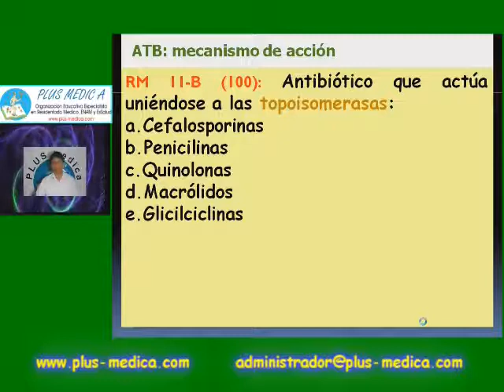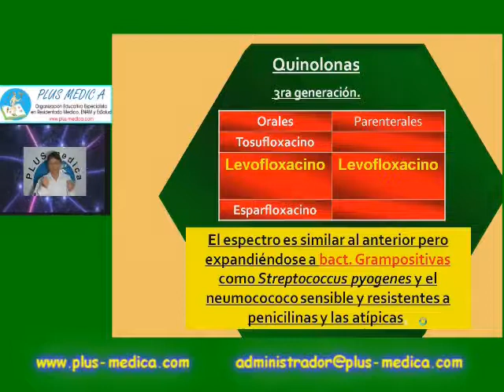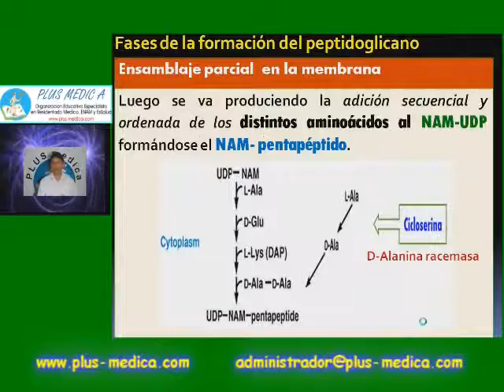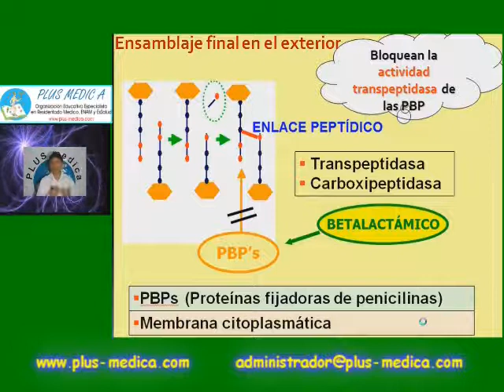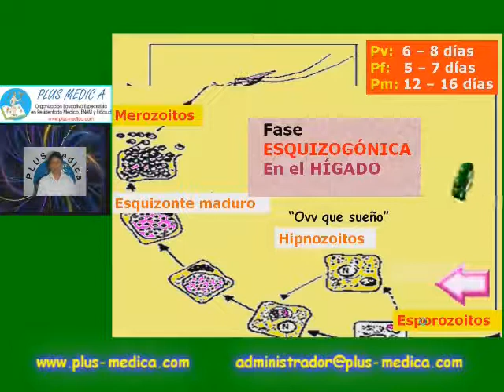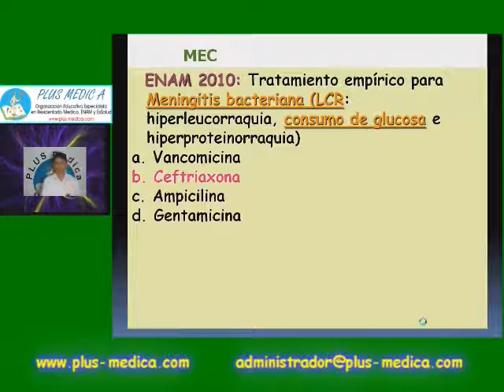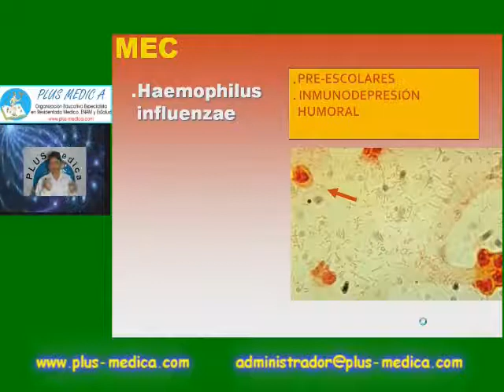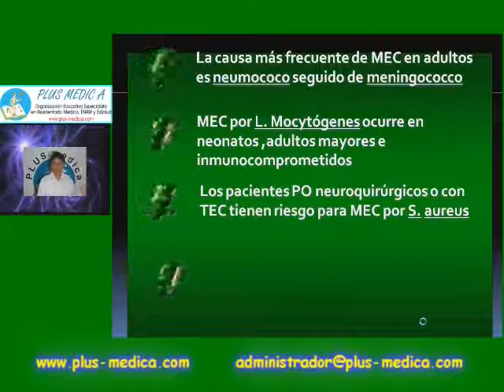Pls med infectologia - 3 INFECTOLOGIA BASADO PREGUNTAS 3